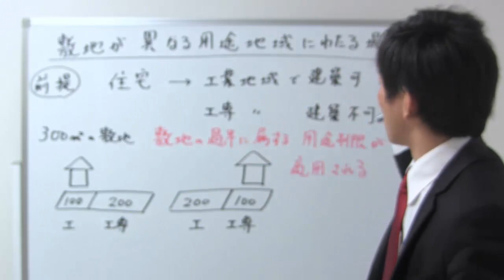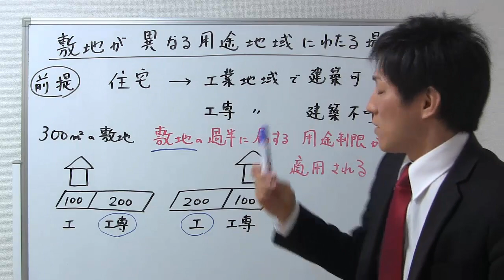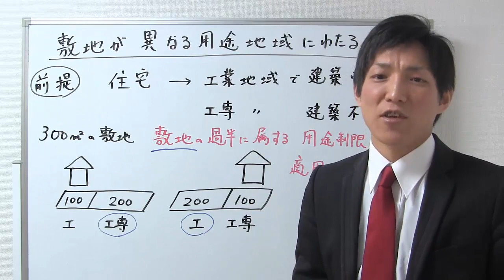建築基準法›敷地が異なる用途地域にわたる場合・・・【宅建通信講座レトス】